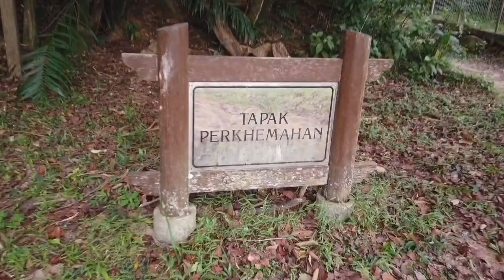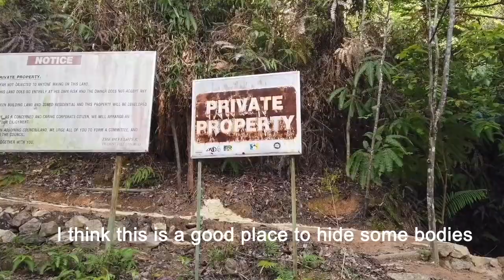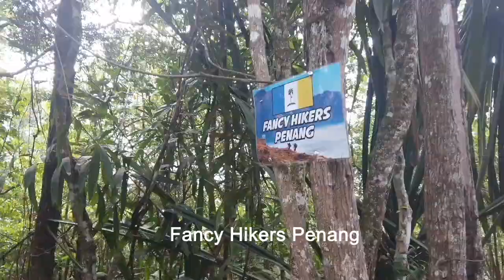Suspicious activities on Penang's Rainbow Rock?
Are these people just going for a nice hike or murderer(s)? Find out in this adventure to Penang's Rainbow Rock!